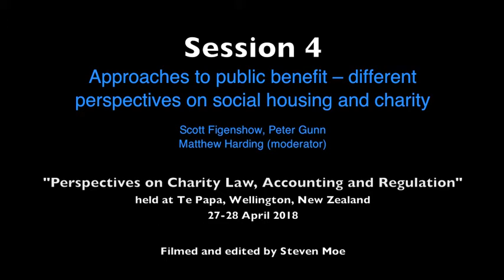Session 4 - Approaches to public benefit – different perspectives on social housing and charity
This topic has presentations by Scott Figenshow, Peter Gunn and facilitated by Matthew Harding (moderator).